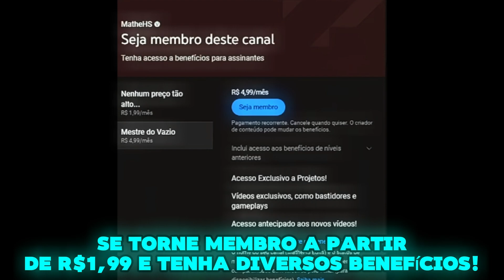PANTEÃO DO SÁBIO MAS ESTÁ TUDO LONGE!!! no Hollow Knight!!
Veja meus outros canais!

Música da intro do seja membro: Música do Boss Ancient Aspid do mod Ancient Aspid